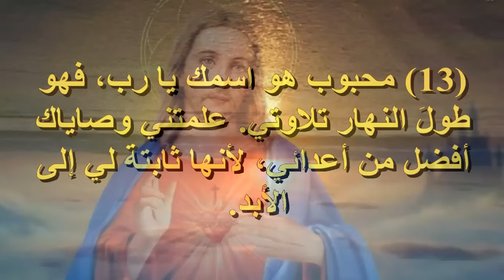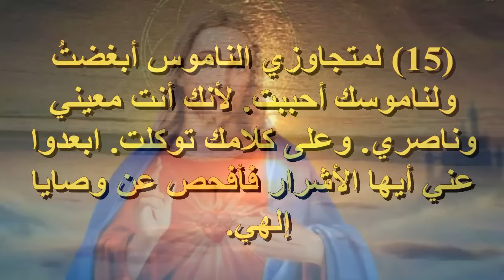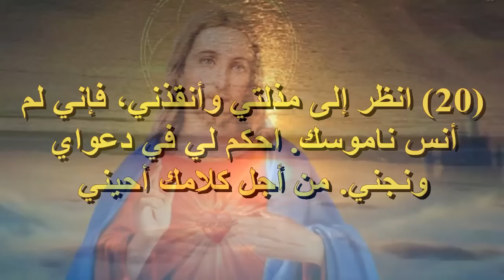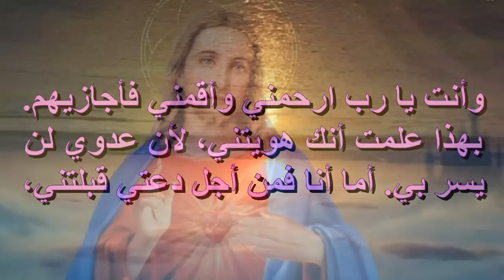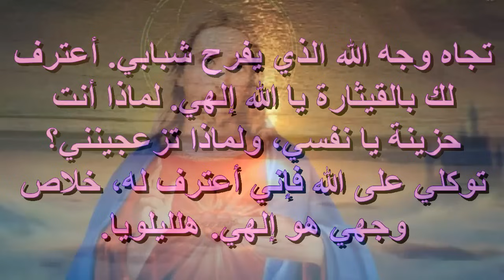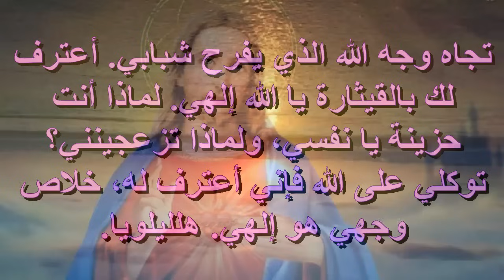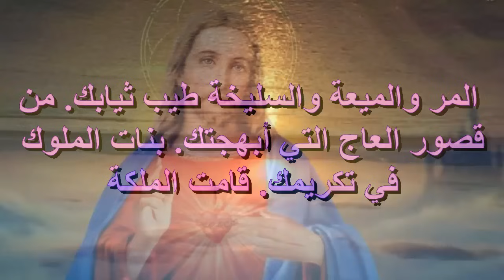تشتاق اليك نفسى يرتل لك قلبى صلاة باكر ملحنة